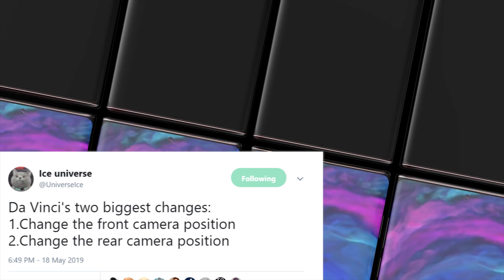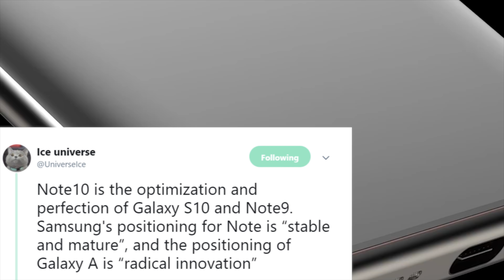SAMSUNG GALAXY NOTE 10 - Changes Are Coming!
New information reveals that changes are coming for the Galaxy Note 10 & it wont be the same punch hole as the S range.

The Samsung Galaxy Note 10 is the upcoming flagship from Samsung. As we get close & closer to launch more information is coming to light. The galaxy note 10 will be the premium phone of this year and we now have information to suggest that the cameras will be different from the S range. Today we go through the specs, price & launch of the samsung galaxy note 10 along with an official hands on video.

It is becoming more and more important to protect your privacy online. This can easily be done using a VPN. A VPN allows you to stay anonymous and stay safe online.
The 3 VPN's that i personally recommend are IPvanish, NordVPN & Cyberghost . Please see below for links to their websites.